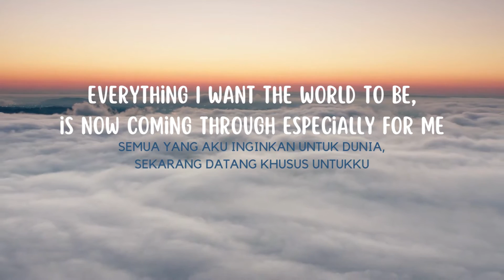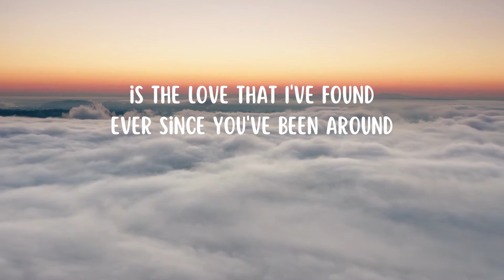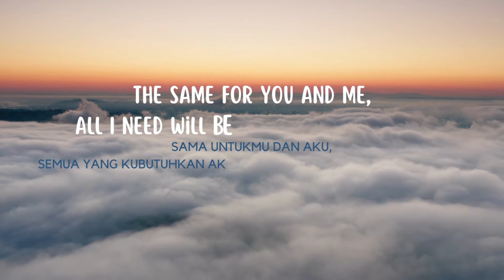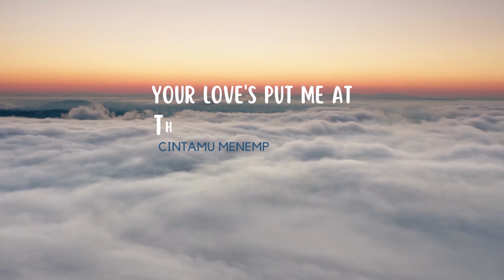Top of the World-Carpenters|(COVER)Hikaru Nishida 西田ひかる|Lyrics + Indonesia Translation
Original singer: Carpenters
Album: A Song for You

IF YOU ARE THE OWNER
Pictures and video sound are not own by me.
I have no intention to exploit your work, I am just purely I like your voice and want to share them.
Please don't send the copyright request.
Hope you well and have a nice day.

LYRICS
Such a feeling's coming over me.

There is wonder in
most everything I see.
Not a cloud in the sky,
got the sun in my eyes,
and I won't be surprised
if it's a dream.

Everything I want the world to be,
is now coming through especially for me.
And the reason is clear,
it's because you are here,
you're the nearest thing
to heaven that I've seen.

I'm on the top of the world looking

down on creation,
and the only explanation I can find,
is the love that I've found
ever since you've been around.
Your love's put me at
the top of the world.

Something in the wind
has learned my name,

and it's telling me that
things are not the same.
In the leaves on the trees
and the touch of the breeze,
there's a pleasing sense
of happiness for me.

There is only one wish on my mind,
when this day is through
I hope that I will find,
that tomorrow will be just
the same for you and me,
all I need will be mine if you are here.

down on creation,
TRANSLATION
Ada perasaan yang menghampiriku

Ada keajaiban hampir
di semua yang kulihat
Bukan awan di langit,
silau matahari di mataku,
dan aku tak akan terkejut
jika itu mimpi.

Semua yang aku inginkan untuk dunia,
sekarang datang khusus untukku.
Dan alasannya jelas,
itu karena kau ada di sini,
Kau adalah hal yang paling dekat
dengan surga yang pernah kulihat.

Aku di puncak dunia melihat

ciptaan,
dan satu-satunya penjelasan yang dapat kutemukan,
adalah cinta yang t’lah kutemukan
sejak kau ada.
Cintamu menempatkanku di
puncak dunia.

Sesuatu dalam angin
mengetahui namaku,

dan dia memberitahuku bahwa
ada sesuatu tak sama.
Dedaunan di pohon
dan sentuhan angin sepoi-sepoi,
ada rasa
suka cita untukku.

Hanya ada satu keinginan di benakku,
ketika hari ini lewat
Aku berharap ku akan menemukan,
bahwa besok akan tetap
sama untukmu dan aku,
semua yang kubutuhkan akan menjadi milikku bila kau ada di sini.

ciptaan,
sejak kau ada.
Cintamu menempatkanku di
puncak dunia.

ciptaan,
sejak kau ada.
Cintamu menempatkanku di
puncak dunia.